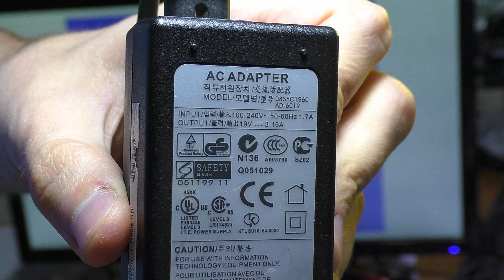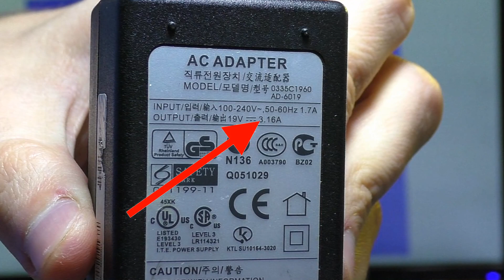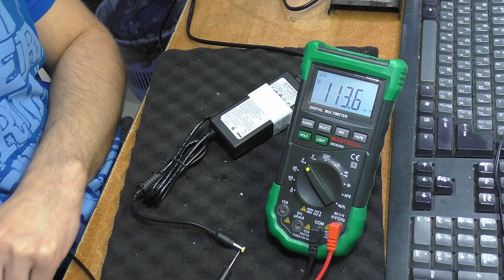ЭЛЕМЕНТАРНОЕ. БП для ноутбука: Нет напряжения на выходе / Замена кабеля питания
Наши группы Вконтакте:
(здесь выкладываю треки из видео)